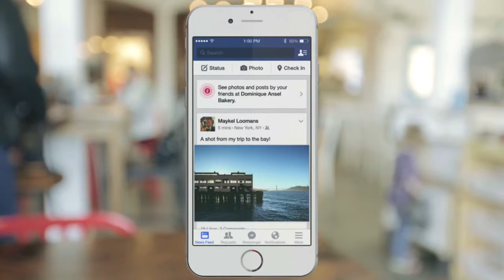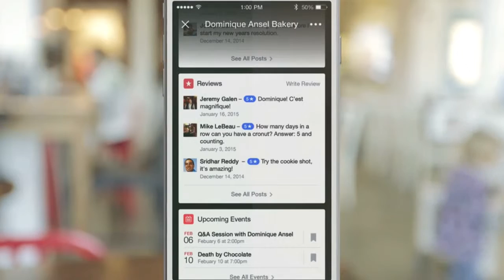The Week in Tech 12th June